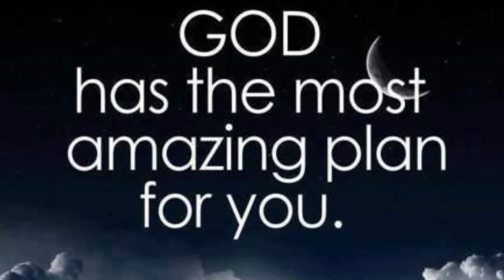“IT’S YOUR WILL”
No matter how crazy life seems to be…God is always in control.